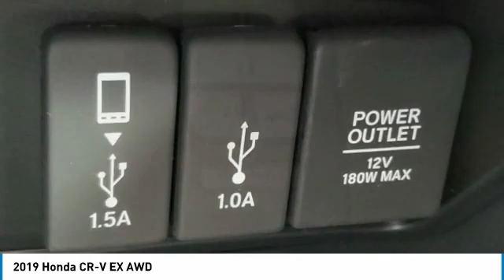2019 Honda CR-V Marysville, Dublin, Delaware, Worthington, Marion, OH KA014513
Platinum White New 2019 Honda CR-V available in Marysville, Ohio at
2019 HONDA CR-V Marysville, OH
Stock# KA014513

Honda Marysville
640 colemans Crossing Blvd

Scores 33 Highway MPG and 27 City MPG! This Honda CR-V boasts a Intercooled Turbo Regular Unleaded I-4 1.5 L/91 engine powering this Variable transmission. Wheels: 18 Alloy, Valet Function, Urethane Gear Shift Knob.

*This Honda CR-V Comes Equipped with These Options *
Trip Computer, Transmission: Continuously Variable w/Sport Mode, Tires: P235/60R18 103H All-Season, Tailgate/Rear Door Lock Included w/Power Door Locks, Systems Monitor, Strut Front Suspension w/Coil Springs, Steel Spare Wheel, Speed Sensitive Variable Intermittent Wipers, Sliding Front Center Armrest and Rear Center Armrest, Side Impact Beams.

Stop by Honda Marysville located at 640 colemans Crossing Blvd, Marysville, OH 43040 for a quick visit and a great vehicle!